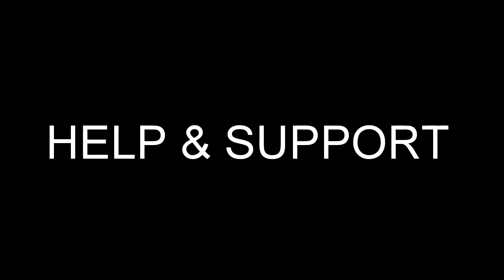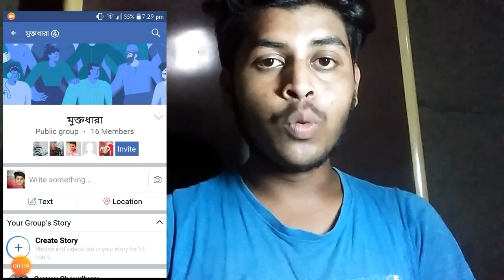CLEAN_INDIA BY MONOTOSH GHOSH AND OUR GROUP/MUKTODHARA